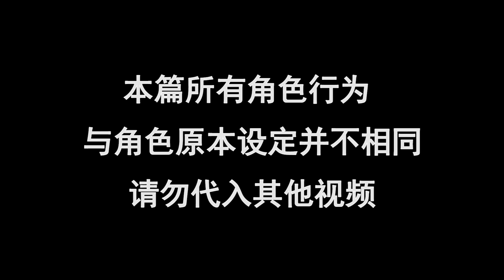MC偵探社05下：褲子竟成嫌犯幫兇？正義會遲到，但決不會缺席！ 【大小姐可樂】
真相大白，居然是不靈姐和褲子害的刀刀，將壞人繩之於法，正義會遲到，但決不會缺席！